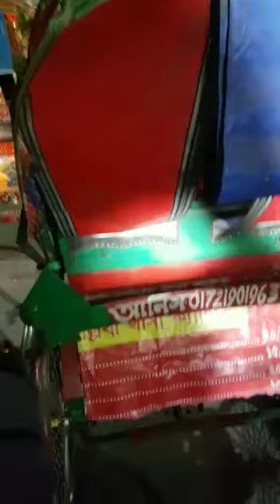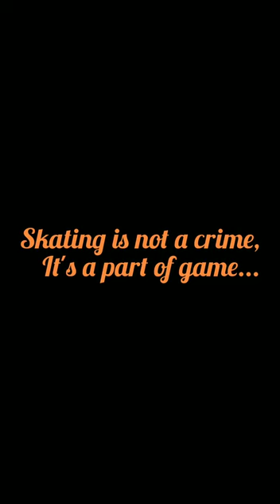রাস্তাঘাটে এমনভাবে স্কেটিং না করা উচিত যেটা মানুষের সর্বনাশ ডেকে আনে | Do not try drag rs| wabisabi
roller skating, skating, skating in the street, wabisabi, cycling, wabisabi vlogs,wabisabi new video,